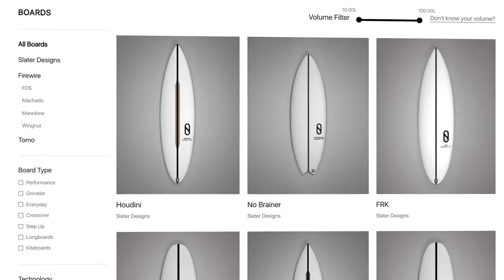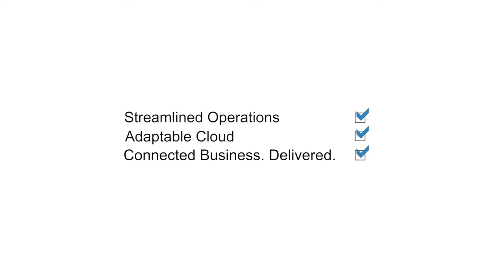Eco-conscious Firewire Surfboards Shreds, Scales with Acumatica Cloud ERP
"Every time someone asked for a report, I’d have to create it. There was nothing in the system like a dashboard and I’d spend hours and hours making reports." - Franklin Shiraki, CFO, Firewire Surfboards

With Acumatica Cloud ERP, Firewire Surfboards:
-Gained a modern business suite for Financials and Reporting
-Avoided costly on-premises server upgrade investments
-Recouped days wasted manually creating financial and operational reports
-Contained costs with unlimited user pricing; avoided increased software costs normally associated with future headcount
-Gained integration with Brandscope and other critical third-party applications
-Gained transparency into operations, finance, and inventory